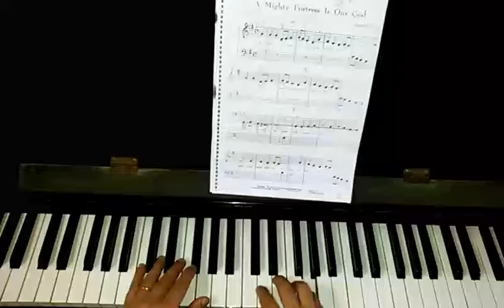Como Tocar o Hino Castelo Forte Simplificado | Tutorial Piano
Raphael Bahiense